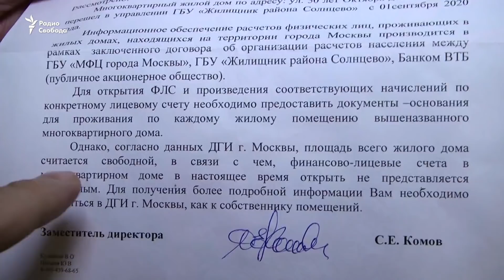"Мы что – не люди?"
Оставшихся жителей бывшего ведомственного общежития в московском районе Солнцево, получивших здесь комнаты ещё в советское время, выселяют на улицу. Тех, кто продолжает отстаивать свои права, не замечают – в здании устроили капитальный ремонт.